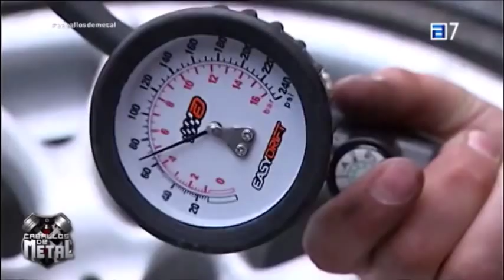EASYDRIFT Challenge - Caballos de metal - fev 2014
Javier VILLA challenges is rivals in the "CABALLOS DE METAL" TV show .